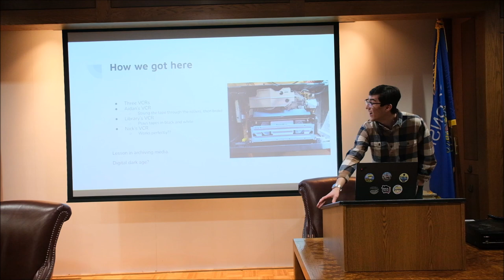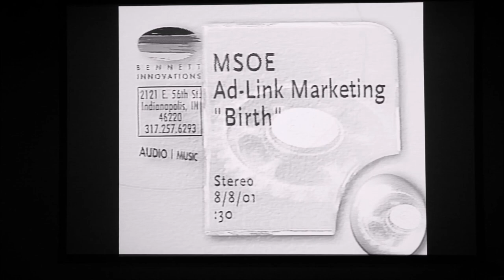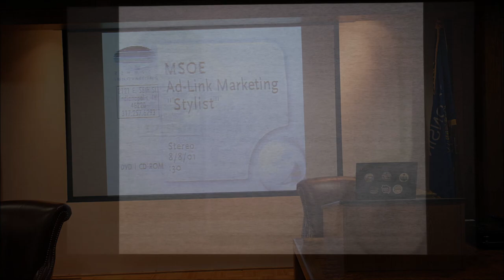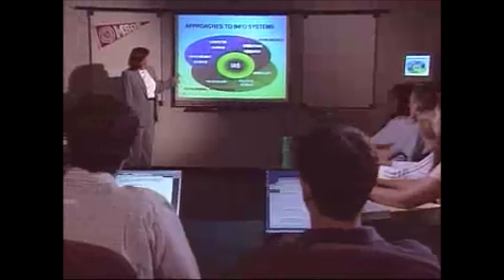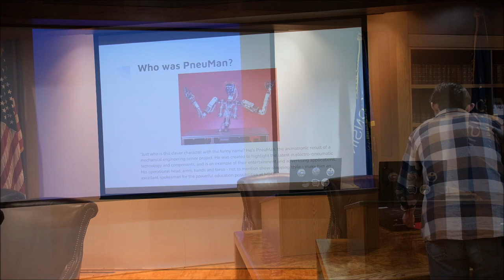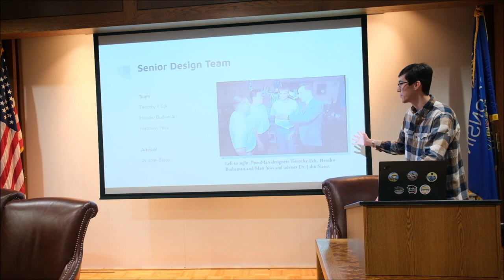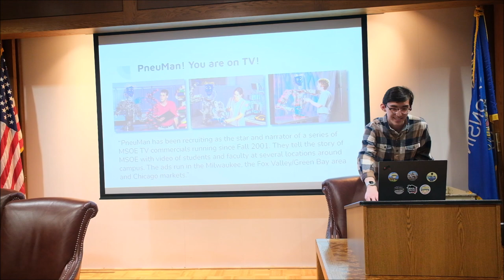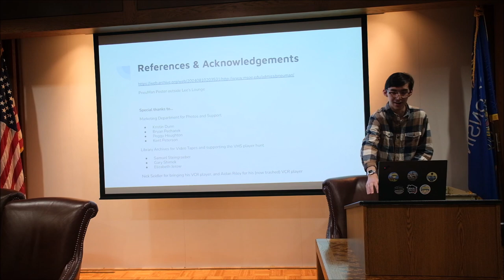PneuMan, MSOE's Animatronic Spokesman - January 24, 2023 - MSOE Historical Society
Milwaukee School of Engineering student John Bilkey re-visits PneuMan, a familiar face on the MSOE campus until about 2005. PneuMan was a senior design project built and designed by Timothy J. Eck, Hendro Budiaman and Matthew Yoss from June of 1999 to May of 2000. PneuMan featured a variety of technologies to showcase MSOE's cutting-edge curriculum and industry-leading Fluid Power Institute. PneuMan TV commercials aired in the Milwaukee, Fox Valley/Green Bay, and Chicago areas in Fall of 2001.

This meeting also dives in to the deeper topics of selecting items for preservation, archiving in general, and the importance of keeping electronic data on up-to-date media formats.

PneuMan Poster outside Lee’s Lounge

Special thanks to:
MSOE Marketing Department for Photos and Support
- Kristin Dunn
- Bryan Pechacek
- Peggy Houghton
- Kent Peterson

Library Archives for Video Tapes and supporting the VHS player hunt
- Samuel Steingraeber
- Gary Shimek
- Elizabeth Jerow

Nick Seidler for bringing his VCR, and Aidan Riley for his (now disassembled) VCR.

153 views before reupload